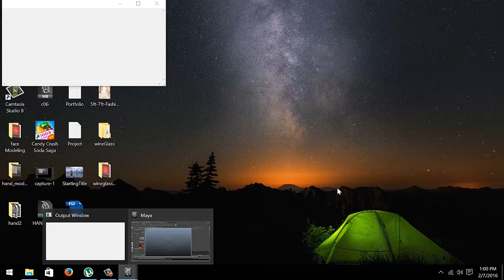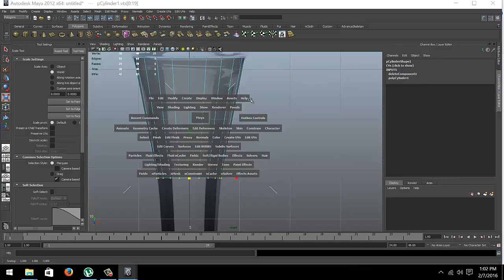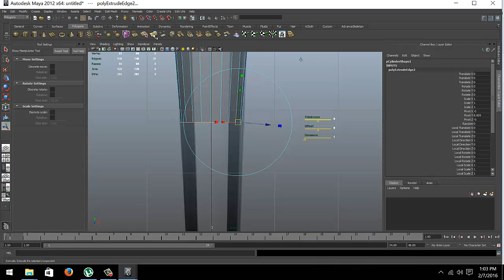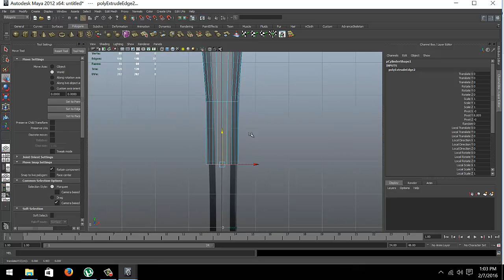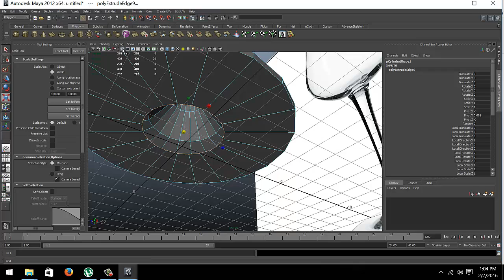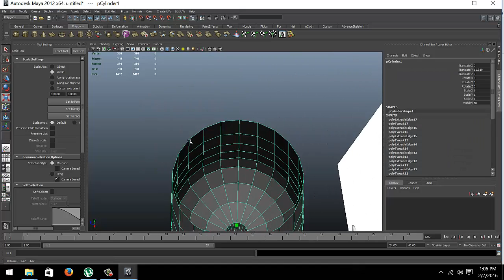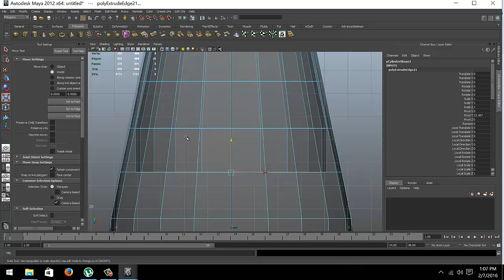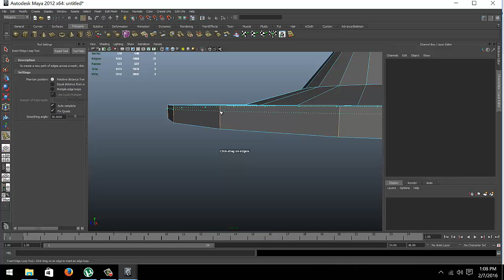Autodesk Maya tutorial - Wine Glass Modeling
I am using Autodesk Maya software to create wine glass. First you need to download any wine glass reference images from google.
set your reference in Maya front view camera.  Create polygon cylinder and use extrude tool to make shape. Follow my tutorial. If you are facing any problem, i will help you.